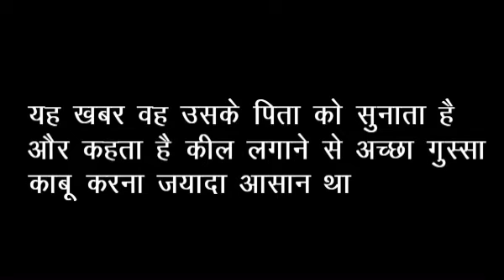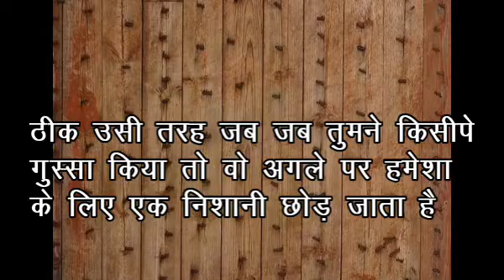Anger & Nail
यह छोटी सी कहानी हमे हमारे गुस्से
को दर्शाती है, जिसका हमे अनुमान भी नहीं होता